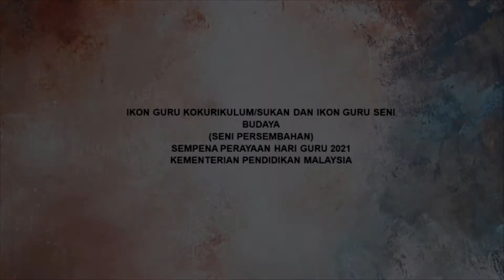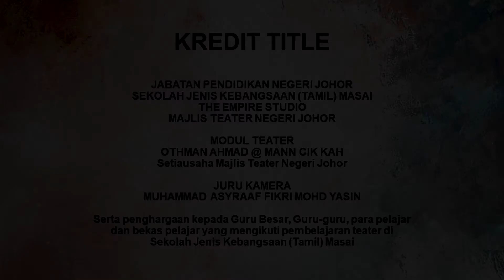JOM BELAJAR VOKAL DALAM TEATER_Khasturi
Latihan Teater untuk murid-murid sekolah rendah.